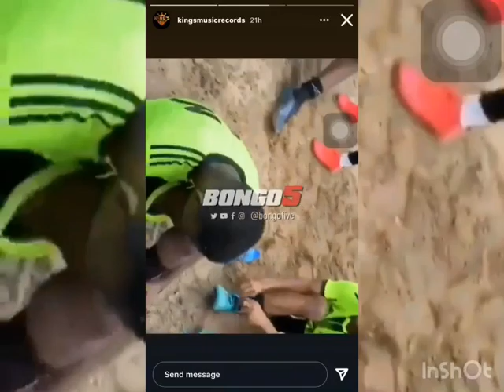ALIKIBA ALIVYOPOKEA SHANGWE KUTOKA KWA WANAFUNZI AKICHEZA MPIRA